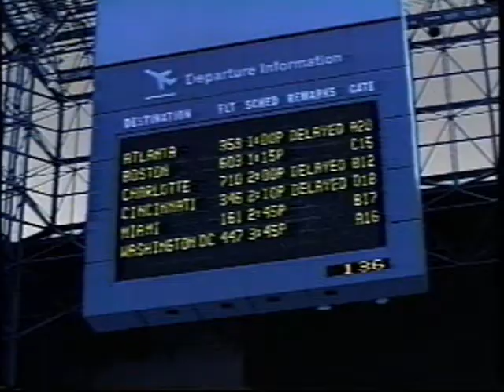Amtrak Metroliner Commercials from 1994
Vintage Amtrak Metroliner TV Commercials.